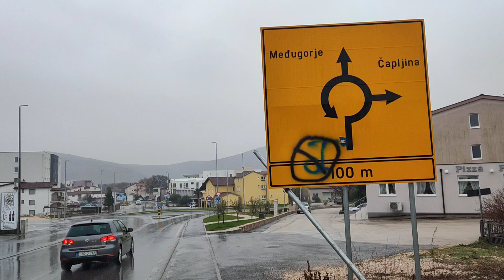Extra Long Morning Tour Medjugorje | March 03, 2023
Thomas Huth